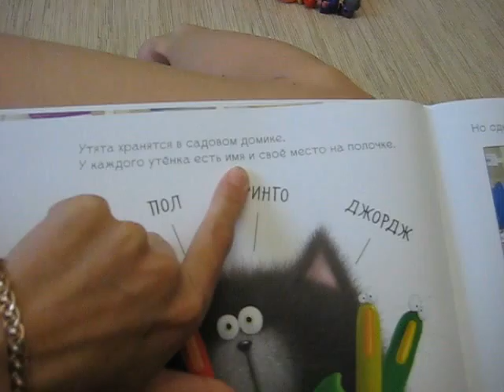3 года 6 мес. чуть-чуть читаем